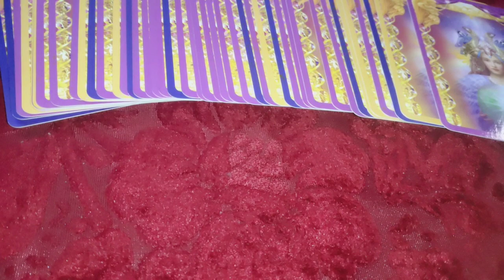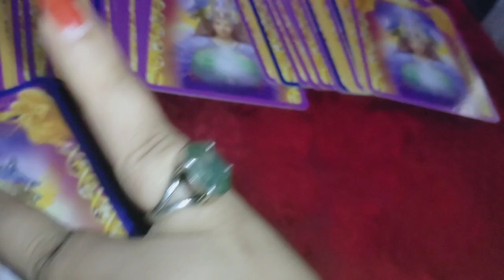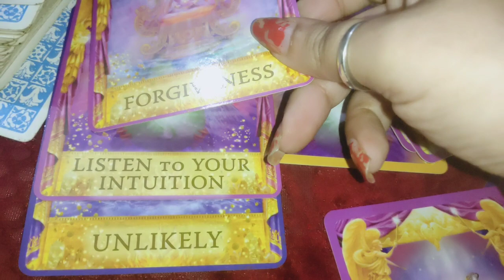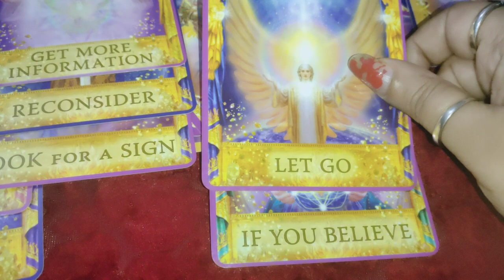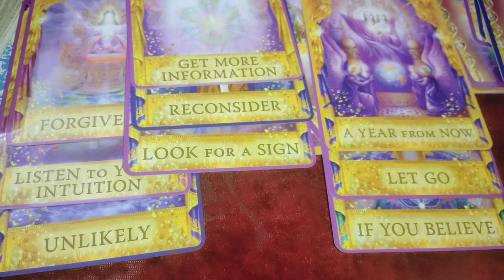Angel guidance and messages 💌 timeless tarot reading 🔮